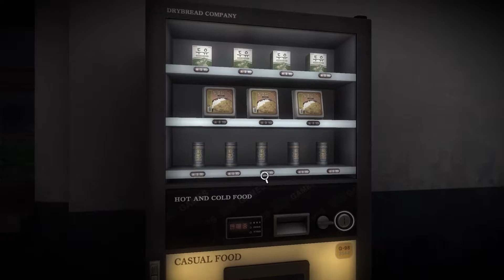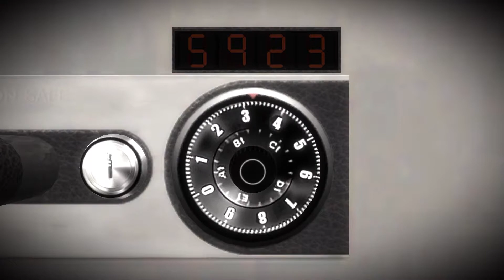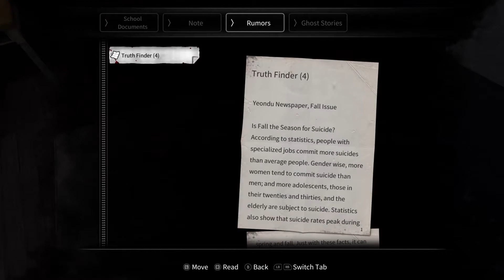White Day: Part 5, Güst Boostars!!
We bust our first ghost and you know what busting it makes us feel good, real good.